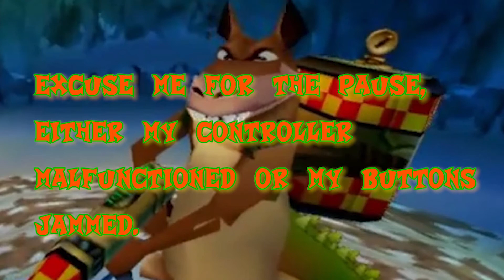Crash Bandicoot 4: It's About Time - N.verted N.Brio Boss Fight and Mosquito Marsh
0:00 Draggin' On

6:01 Off-Balance

11:16 Trouble Brewing

13:19 Off Beat

19:31 Home Cookin'

Welcome to Superweapon667!!! Here is where you will see a lot of video game playthroughs made by yours truly!

Follow be sure to follow these pages..
PC: TheCandyPsychoCircus
PSN: Superweapon667
XBox LIVE: PoliceVixen